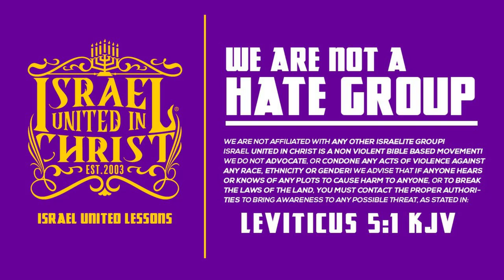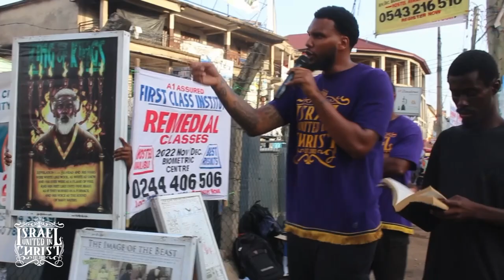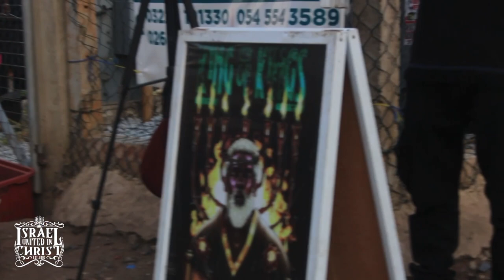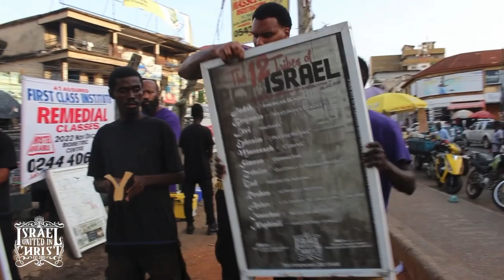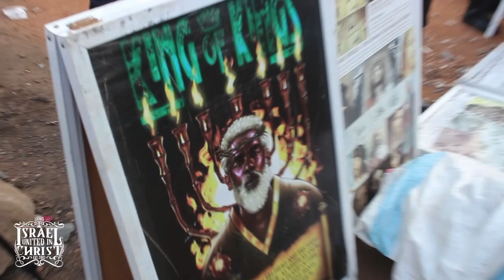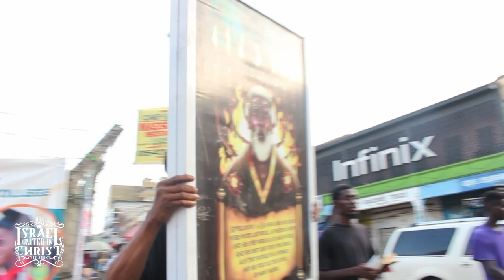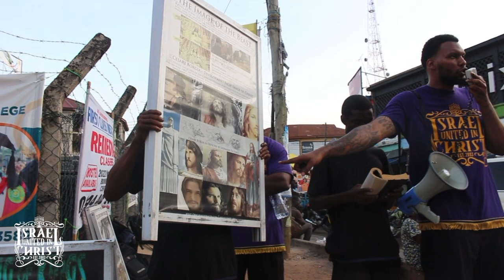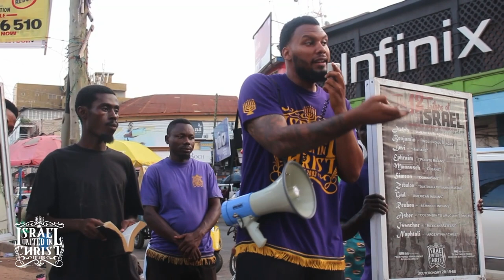IUIC | Black Continent, White Jesus? It Doesn’t Make Sense